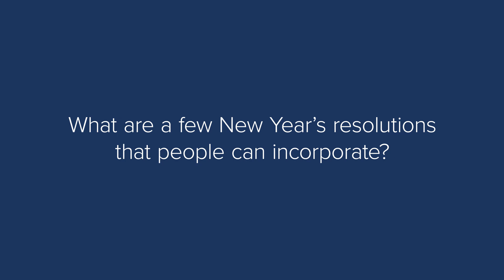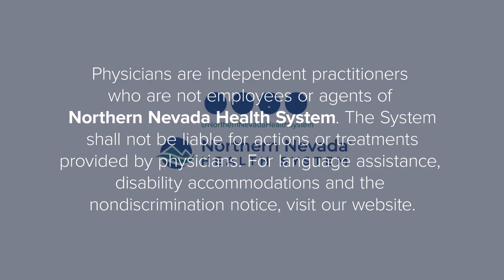New Year's Resolutions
Hear from Kaitlyn Brown, RN, and Skylee Huitt, emergency room tech, as they discuss different New Year's resolutions, the importance of balancing mental and physical health, and how to integrate health and wellness in 2023.